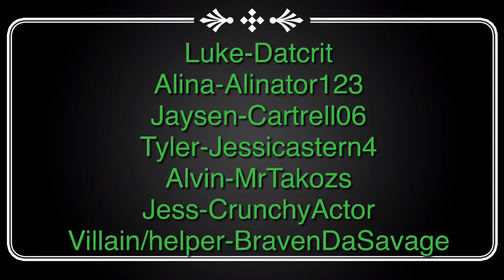The Kings Wrath - Season 2 - Ep 1 (The awakening)